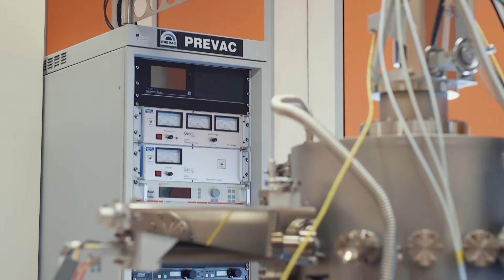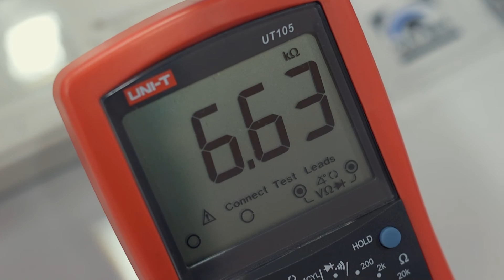Thin film photovoltaics structures - University of Rzeszów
Fotowoltaika nowej generacji - Instytut Nauk Fizycznych, Uniwersytet Rzeszowski
W 2017 roku w Instytucie Nauk Fizycznych Uniwersytetu Rzeszowskiego rozpoczęto  prace eksperymentalne poświęcone nowej technologii cienkowarstwowych ogniw fotowoltaicznych.
Do wytwarzania ogniw wykorzystuje się metodę reaktywnego rozpylania magnetronowego, z wykorzystaniem aparatury PVD, znajdującej się w Pracowni Technologii Pokryć Ochronnych. Ogniwa fotowoltaiczne nowej generacji wytwarzane są w oparciu o tlenek tytanu i/lub tlenek cynku stanowiące warstwę buforową oraz tlenek miedzi będący absorberem.
Nasze ogniwa znajdują się w czołówce światowej ze względu na sprawność osiągniętą dla tego typu przyrządów.

Współpraca naukowa: Politechnika Łódzka, Politechnika Wrocławska oraz Instytut Metalurgii i Inżynierii Materiałowej w Kozach, Podkarpacki Uniwersytet Narodowy w Iwano-Frankiwsku.

Projekty:
• Zwiększenie sprawności struktur fotowoltaicznych na bazie tlenku tytanu i tlenku miedzi poprzez optymalizację procesu wytwarzania metodą reaktywnego rozpylania magnetronowego
• Cienkowarstwowe struktury fotowoltaiczne TiO2:ZnO/Cu2O

Zapraszamy do współpracy zainteresowane osoby i podmioty.

Zespół:
dr Grzegorz Wisz, kierownik Pracowni Technologii Pokryć Ochronnych, Prezes Zarządu Podkarpackiego Klastra Energii Odnawialnej
prof. dr hab. Marian Cholewa
dr hab. Andrzej Wal, prof. UR
dr hab. Maciej Sibiński, prof. Politechniki Łódzkiej
dr inż. Paulina Sawicka-Chudy